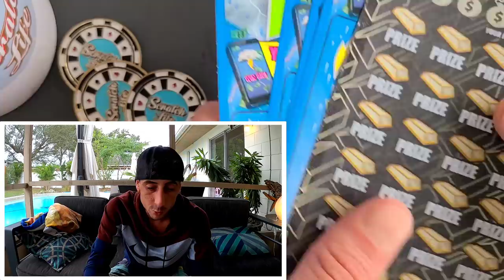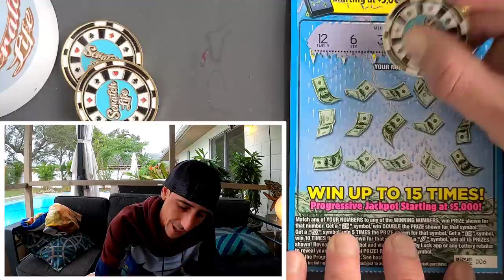The Curse is Real🏴‍☠️🦴🔥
1 x $30 Goldrush Supreme
5 x $10 Struck by Luck scratch off tickets from the florida lottery!